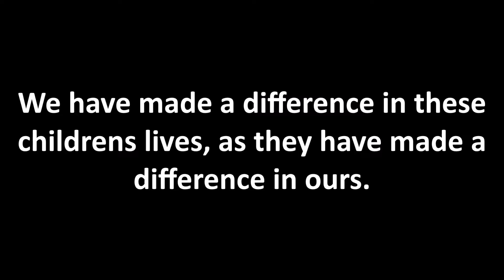Our trip to Bucharest